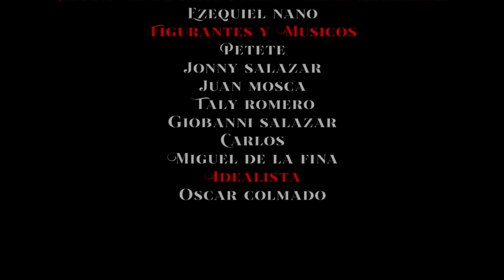KIKI MAYA, CANELITA, BIG LOIS, SAMI DUQUE - QUEMAME (Videoclip Oficial)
EN ESTA OCASION JUNTO A ESTOS GRANDES ARTISTAS Y AMIGOS, GRACIAS KIKI MAYA POR CONTAR CONMIGO, MIL GRACIAS, GRACIAS A TODOS MIS CANELITER@S POR TODO EL APOYO QUE ME DAIS DIA TRAS DIA, ESPERO QUE OS GUSTE FAMILIA.

🎧 Escucha toda mi música en tu plataforma favorita: bio.to/rt9Cun